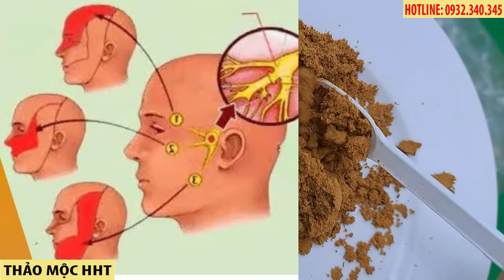CÁCH CHỮA ĐAU DÂY THẦN KINH SỐ 5 BẰNG THẢO DƯỢC GIẢM ĐAU NHANH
Với 100% thảo dược tự nhiên, cam kết không có hóa chất, thảo dược này giúp bạn giảm đau thần kinh số 5 nhanh, thường từ 2 đến 3 ngày là thấy giảm đau, thậm chí có người trong ngày đã thấy giảm.